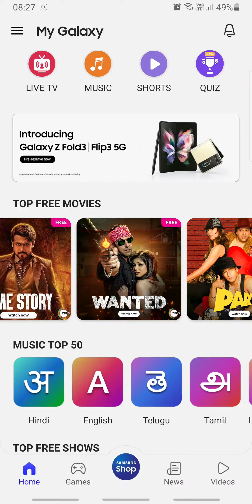Pharma Quiz Answers Today 16 AUG | Samsung My Galaxy App Quiz | RightInfo